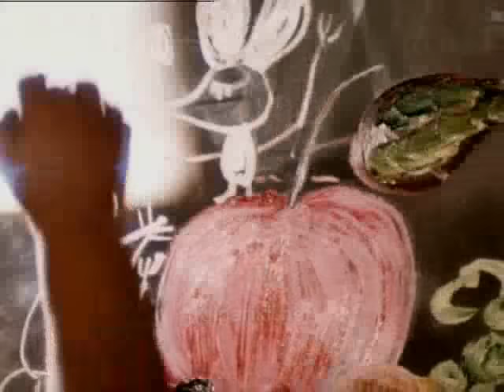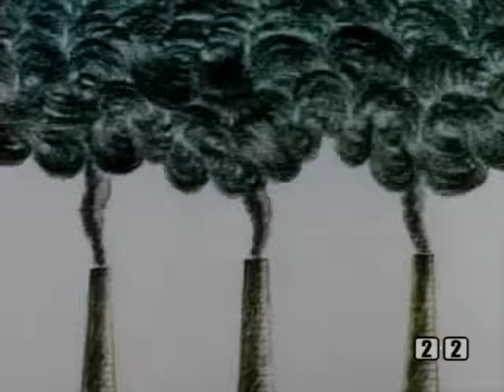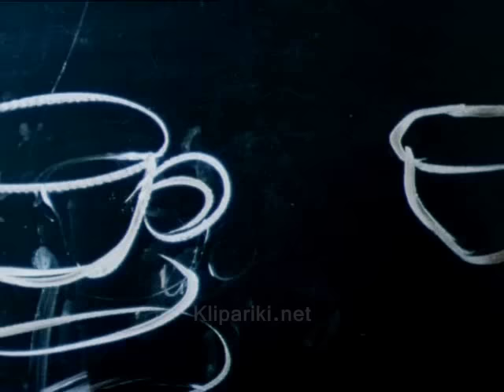Мир, который нужен мне - лучшие песни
Детский клип на детскую песню композитора Александра Ермолова и поэта Сергея Золотухина "Мир, который нужен мне" (Я рисую на окне Мир, почти такой, как наш...). Исполняют сестры Таня и Маша Медведевы.
Детские клипы Елены Молчановой (mol4alena)